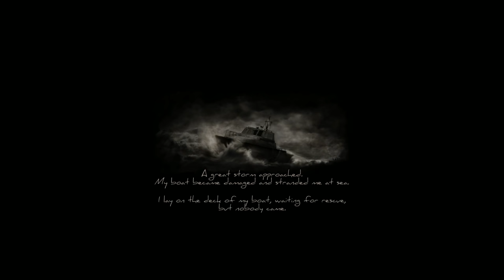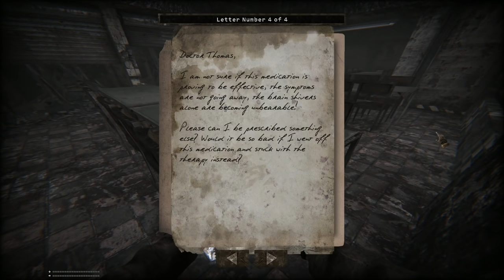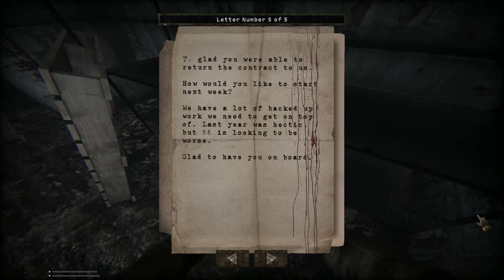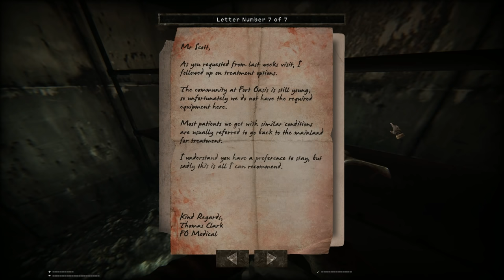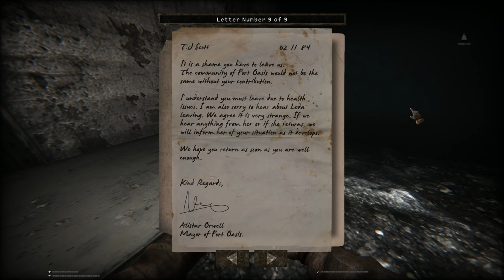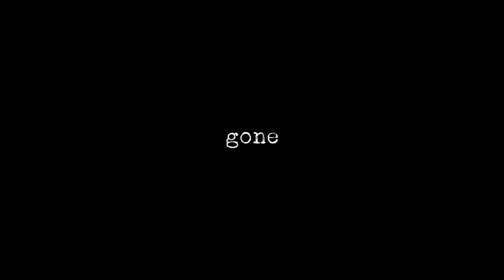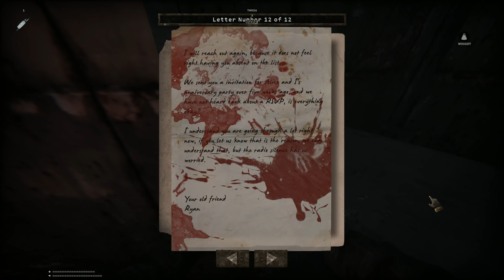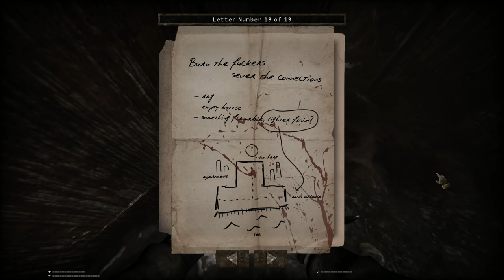Total Chaos - Freaky Melee-Focused First Person Survival Horror Adventure on a Monster-Filled Island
Total Chaos - Freaky Melee-Focused First Person Survival Horror Adventure on a Monster-Filled Island (Standalone Doom Total Conversion Mod).